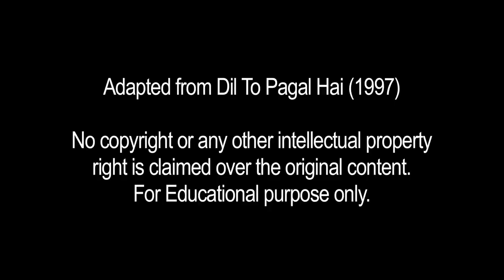A Love Lost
A scene from The Jeff Goldberg Studio
Starring: Sushrii Shreya Mishraa

Adapted from Dil To Pagal Hai (1997)

No copyright or any other intellectual property right is claimed over the original content.